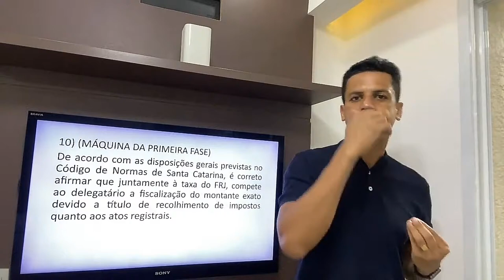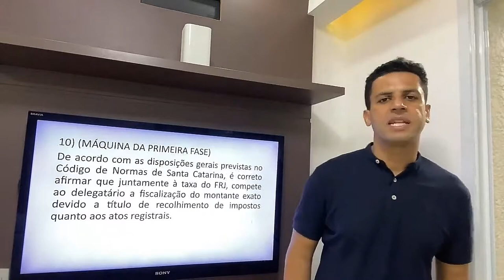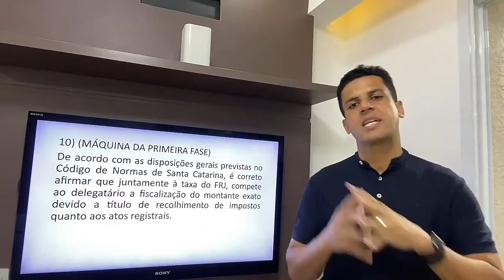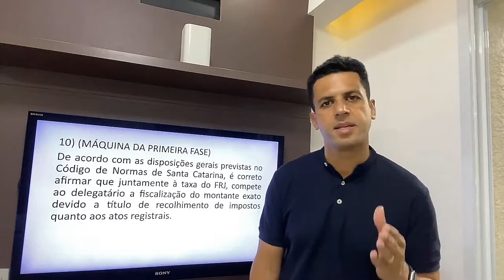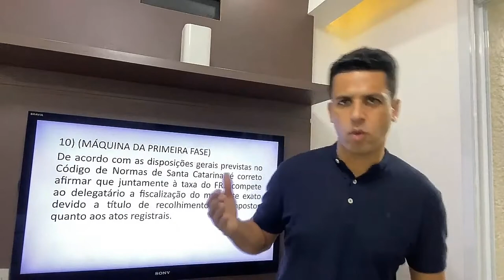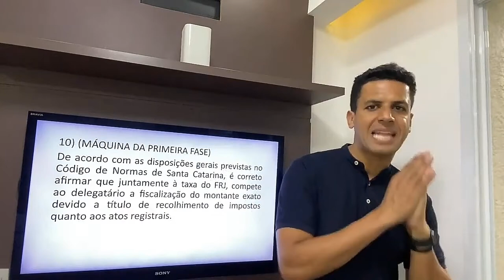MACETES de CONCURSO para usar em 2021